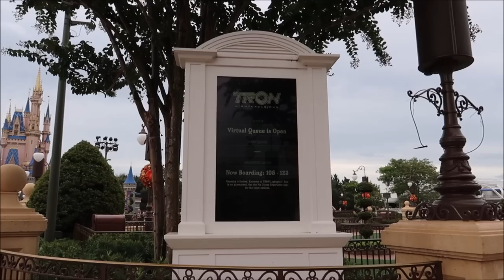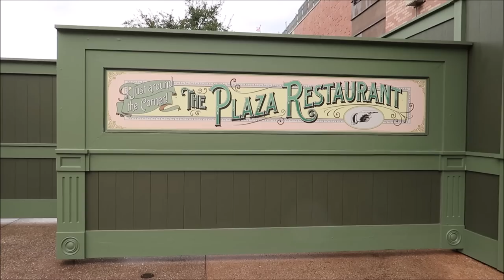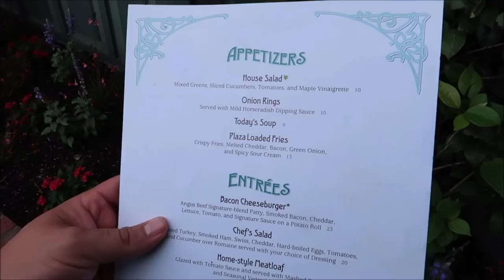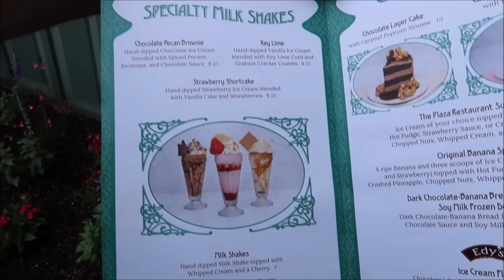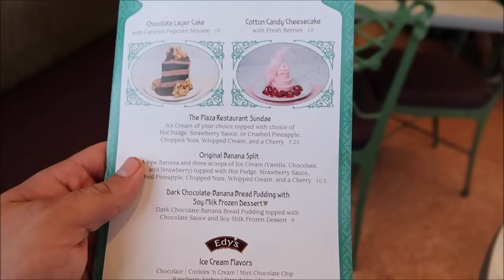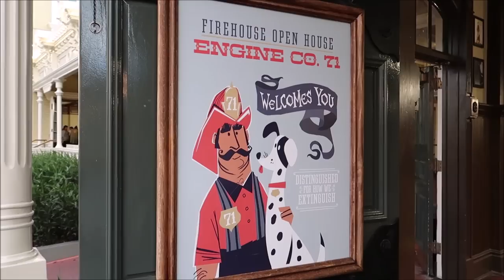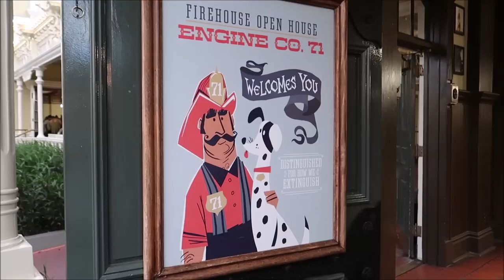Disney’s Magic Kingdom: NEW Food At The Plaza Restaurant & Post Hurricane Idalia | Walt Disney World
“Come with me on a post-Hurricane Idalia adventure to Magic Kingdom! We venture into the park to see the aftermath and dive into the brand new menu at The Plaza Restaurant 🍽. The day doesn’t end there – we wrap up with some quality time at Wilderness Lodge with some amazing friends. 🌲🏰 Enjoy the magic, food, and friendship in this enchanting vlog! ✨ MagicKingdom HurricaneIdalia DisneyVlog”